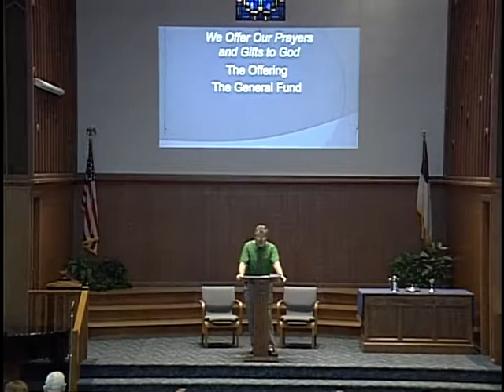August 26 AM